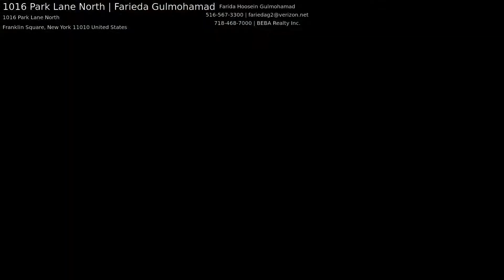1016 Park Lane North | Farieda Gulmohamad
Stunningly Beautiful Absolutely Massive Grand Home In Franklin Square Built In 1999 It Features Trey Ceilings Thruout, Spacious Rooms , Chef Kitchen With All The Upgrades Imaginable, Formal Dining And Living Room, Two Master Bedrooms One With 10X10 Full Four Piece Bath, Three Additional Full Baths And Four Additional Bedrooms And An Office . Their Is A Full Finished Basement With Access To Outside A Backyard Made For Entertaining, Two Car Garage And Private Driveway! Perfect Dream Home!